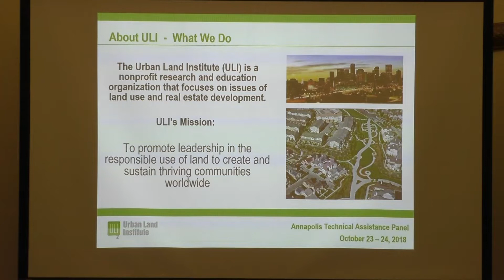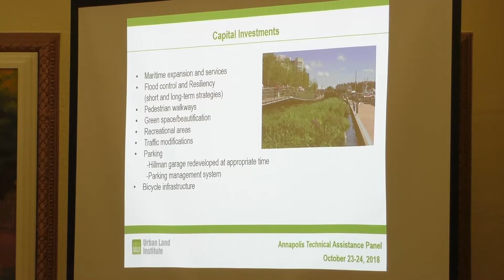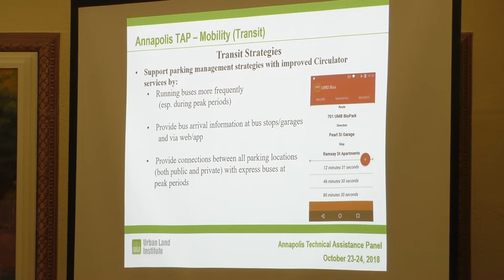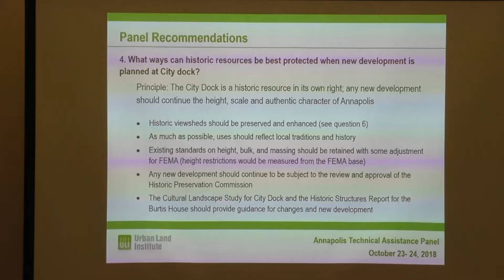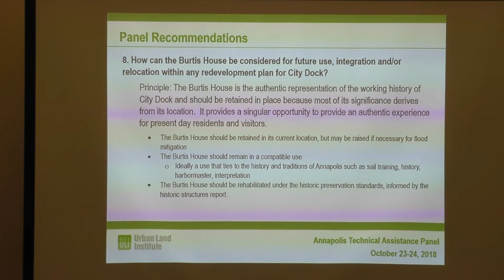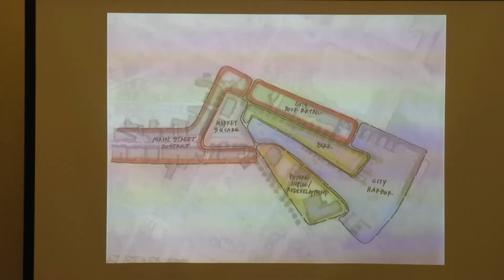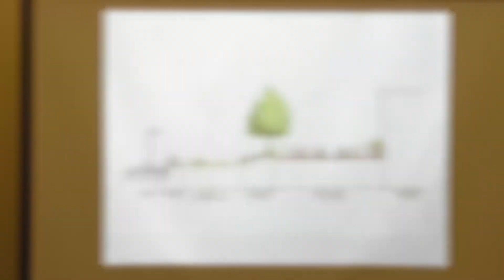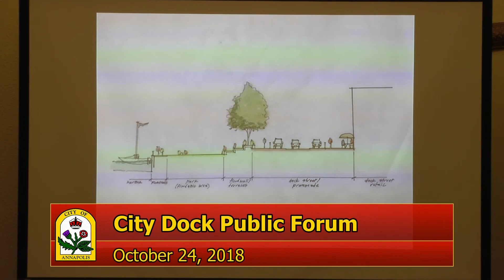City Dock Public Forum Oct 24 2018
Public Presentation on City Dock by Urban Land Institute. Historic Annapolis and the City of Annapolis hosted an Urban Land Institute Technical Assistance Panel On October 23 and 24, 2018. Design and development experts gathered information and met with stakeholders to discuss the future of City Dock.